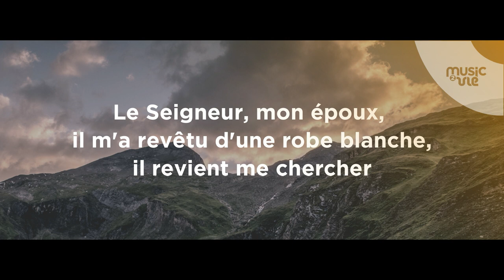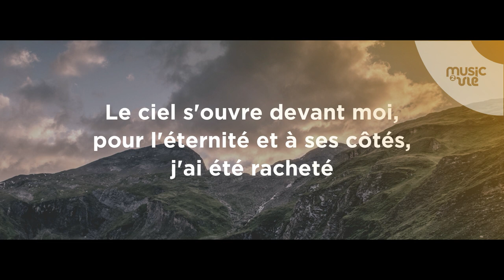C'est l'heure - Présentation de cantiques nouveaux